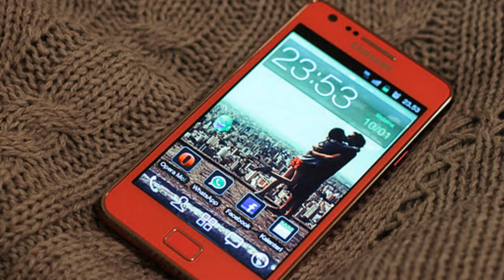Снова люблю! авт. и исп. песни Сергей Гвоздика.